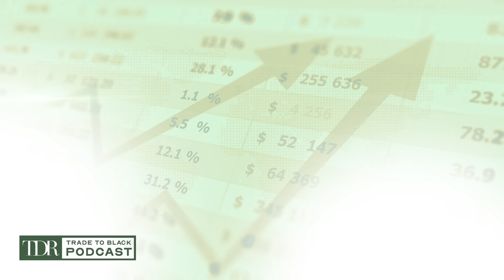Former MediPharm’s CEO Is Onto Something Very Interesting - Trade to Black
In our latest Trade to Black podcast we welcome the controversial coca industry with former MediPharm CEO who is now Power Leaves Chief Executive Office Pat McCutcheon to give us an overview about this industry, and how this differs from other leaves businesses like his previous venture in cannabis. How can coca enter the legal markets?

Pat explains clarifications on coca leaves, its benefits, and how it will enter the market with de-cocanization to ensure safe products that can be applied to target commodities. Will cultivation and their exclusive process be regulated like cannabis?

We also talk about the huge projected growth of coca industry, potential brand partners, and how being the pioneer in this new market will be their competitive edge that can push their plan on listing to NASDAQ. What can investors anticipate from this new industry and will this become the next bullish sector?

Timestamps:

0:00 - 2:30 Why Coca Leaves Are Actually Beneficial
2:31 - 4:45 Coca Product Variations
4:46 - 5:50 Will The Markets Accept This?
5:51 - 6:30 Pioneering The Next Business Mammoth
6:31 - 7:11 Columbia Supply Agreement
7:12 - 9:55 Cannabis vs. Coca Cultivation
9:56 - 12:24 Will Coca Become Strictly Regulated?
12:25 -14:01 Power Leaves’ Competitive Edge
14:02 - 15:34 NASDAQ Listing in 2024?!
15:35 - 17:08 Coca Commercialization
17:09 - 18:11  Educating on De-cocanization
18:12 - 26:46 Coca as Beverage Sweeteners?
19:19 - 20:18 Entering The Wellness Era

Special Thanks to Chief Executive Officer of Power Leaves, Pat McCutcheon